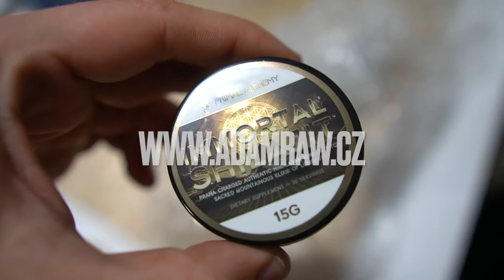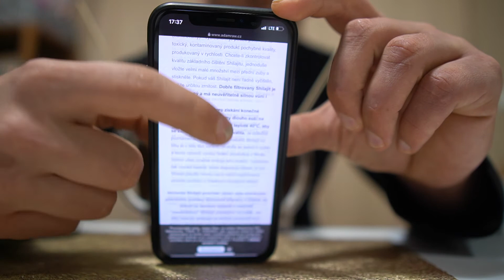Ochutnal jsem velehorskou krev aneb ničitel slabosti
SLUŽBY:
📩 On-line coaching
💻Funkční diagnostika pohybového aparátu
📝Sestavení tréninkového plánu
🏋️Projekt GETSTRONGER - redukce, nabírání hmotnosti.
 ✍️ Pro dotazy piš DM.

SPOLUPRÁCE:
NAKUPUJ KVALITU ZA SKVĚLOU CENU.
Slevový kód: getstronger10 ( sleva 10%)

V případě dotazů, otázek mě neváhej kontaktovat a pošli DM.
Tvůj dotaz zodpovím v nastávajících Q/A.